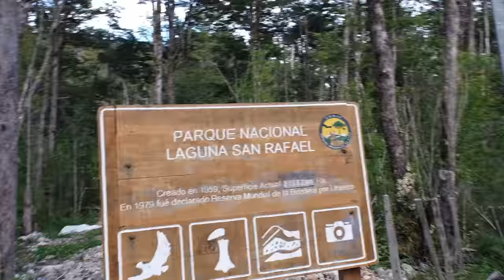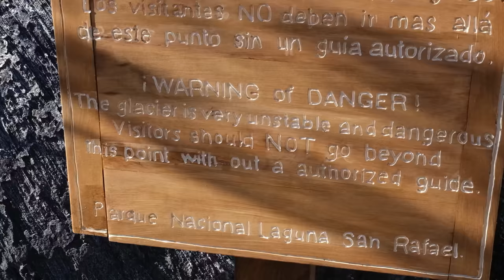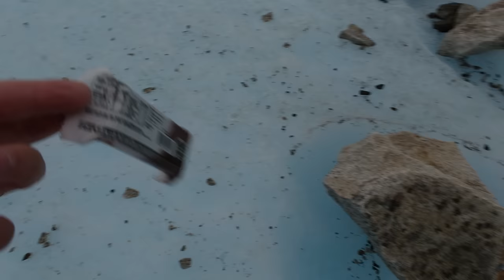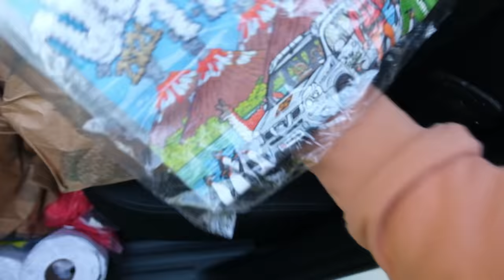Mūsų tirpstantis grožis | EXPLORADORES LEDYNAS IR MARBLE URVAI !